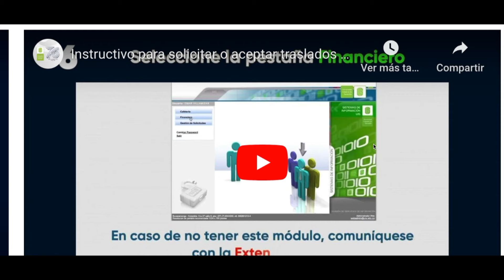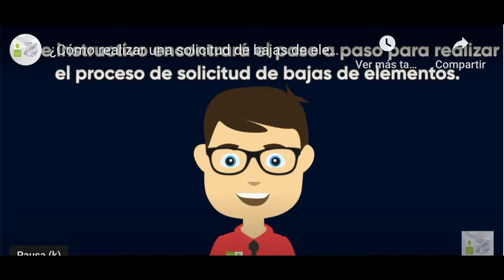Instructivo: traslado de bienes por ausencia temporal